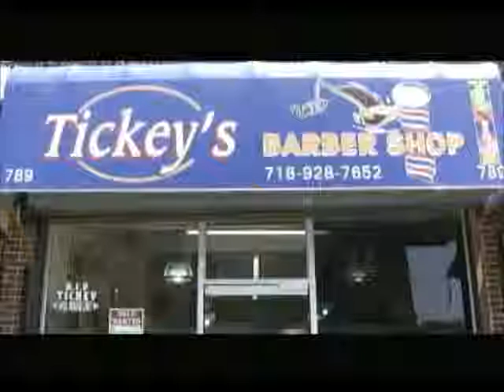Ticky's Barber Shop